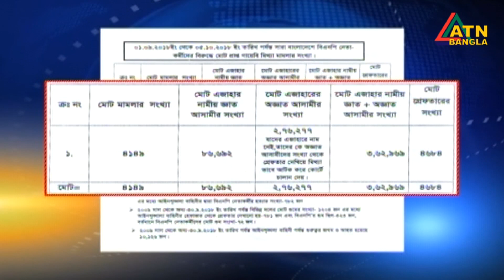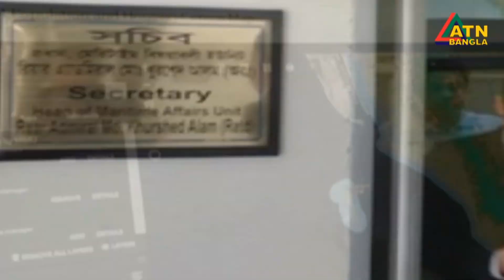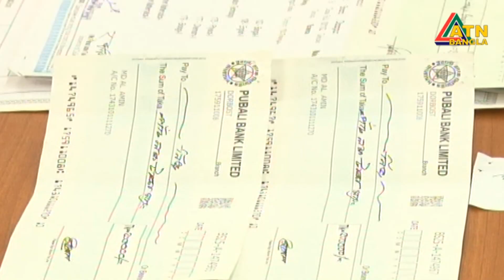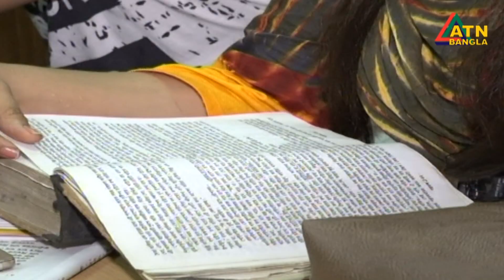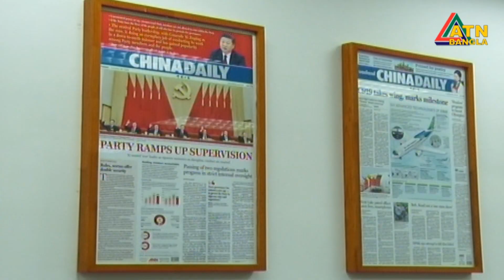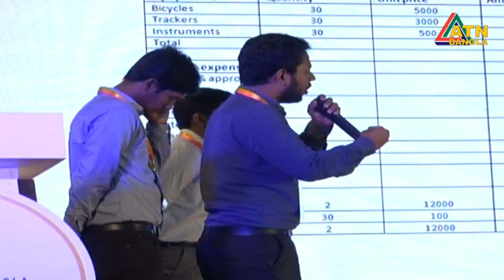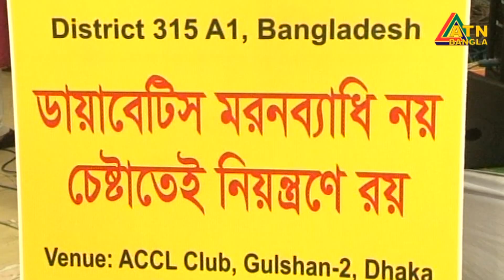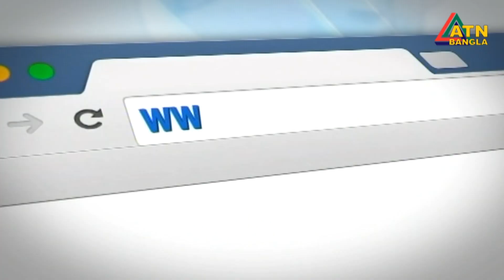এটিএন বাংলা রাতের সংবাদ । ATN BANGLA News at 10pm | 06.10.2018